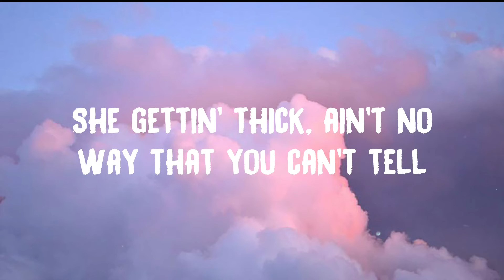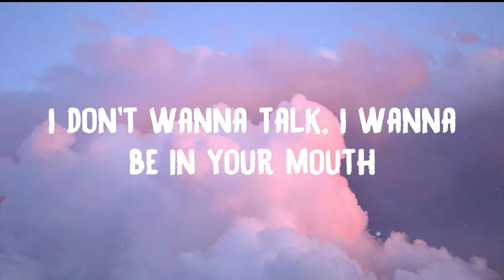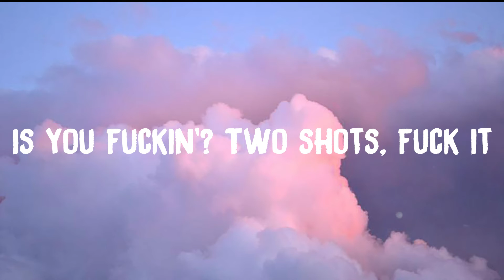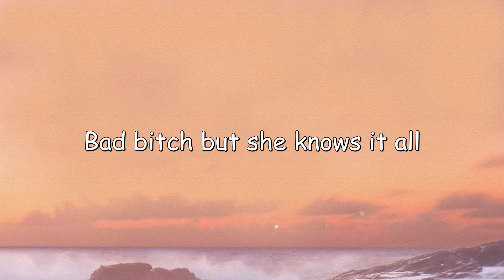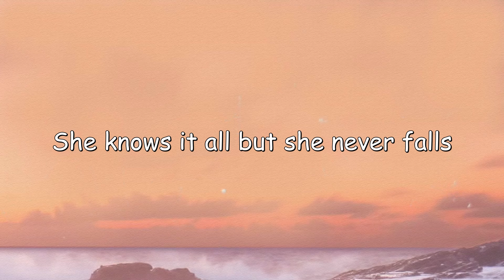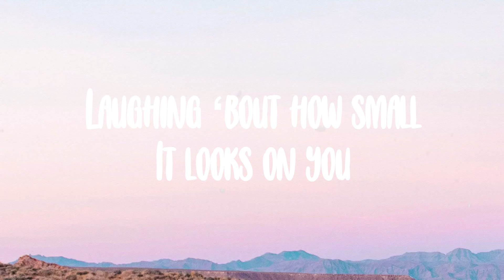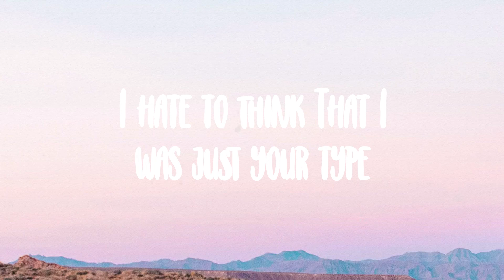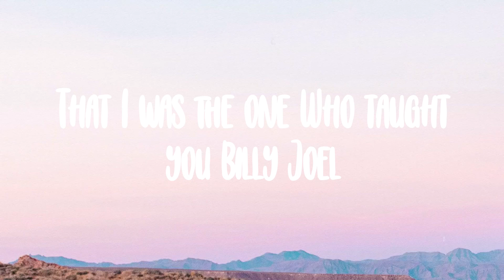Buss It - Erica Banks [Lyrics-exploring] 🧋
Buss It - Erica Banks [Lyrics-exploring] 🧋  Buss It - Erica Banks [Lyrics-exploring] 🧋